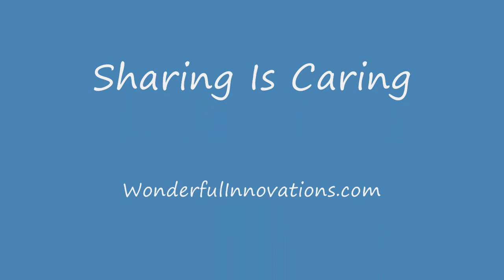How To Tie A Triple Fisherman's Knot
The Triple Fisherman's Knot is a bend knot, used to join two ends of rope or line together.